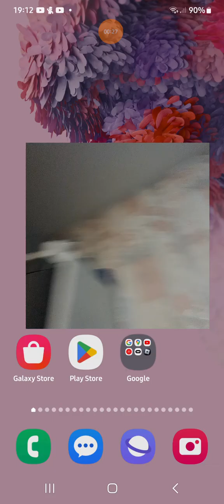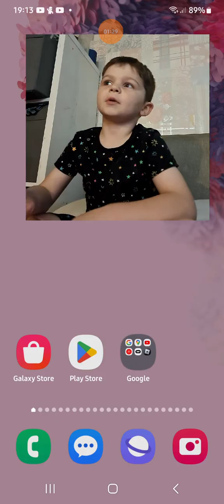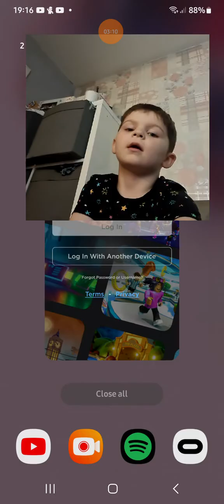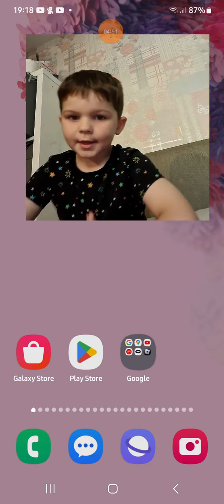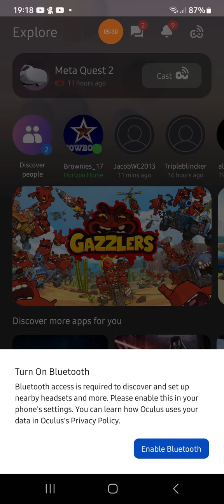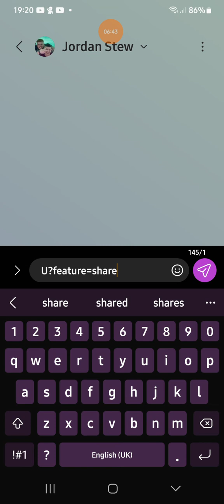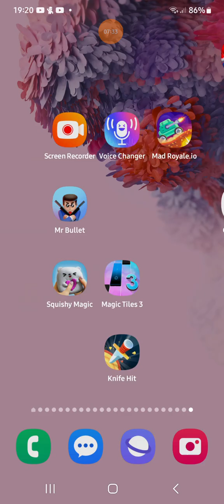3 October 2023